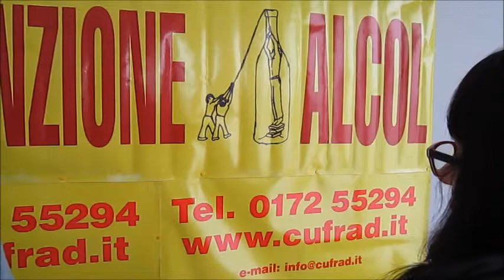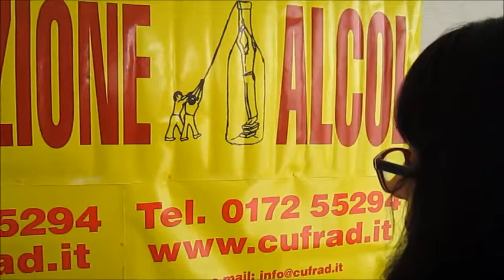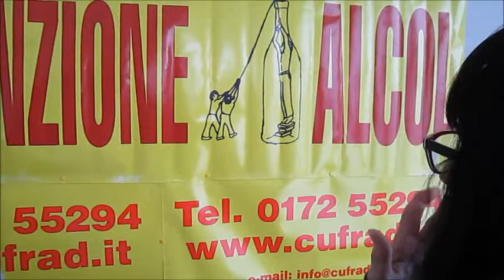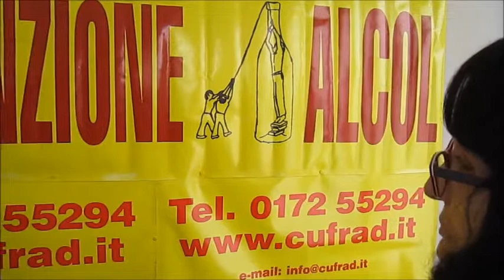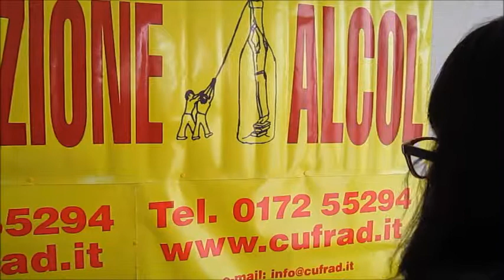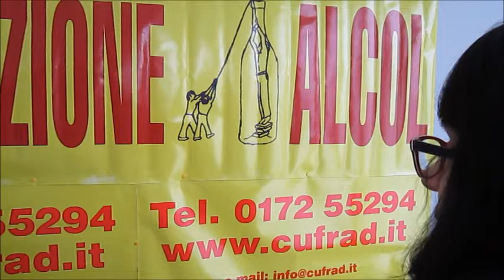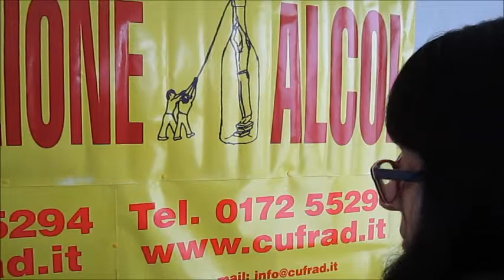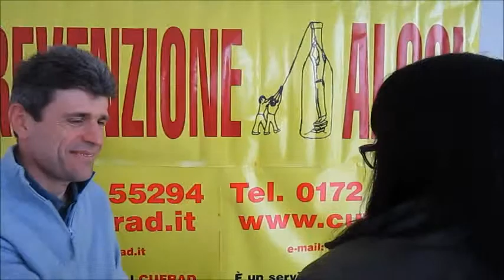ALCOLISMO: avevo una vita felice, ma poi mio marito morì improvvisamente ed io...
Il dott. Mauro ROSSETTI, psicologo, dialoga con la sig.ra Maria Teresa.

CUFRAD: Centro per la PREVENZIONE delle DIPENDENZE. Testimonianze ed esperienze dal mondo del disagio per capire, per imparare a non giudicare ed a prevenire i comportamenti a rischio.

Puoi seguire le attività ed i servizi del CUFRAD nei seguenti modi:
1. sul sito puoi iscriverti alla newsletter per ricevere le NEWS DI ALCOLOGIA
3. su Facebook alla pagina "Cufrad News su alcol e droghe" all'indirizzo " puoi cliccare su MI PIACE per ricevere gli aggiornamenti.